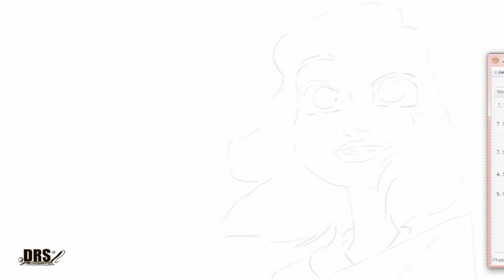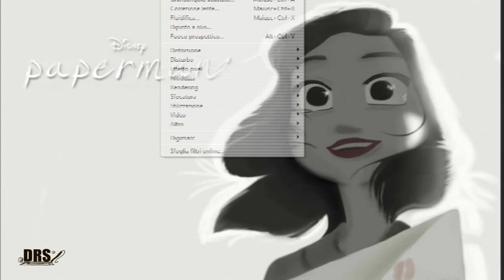Speedpainting Paperman!! by davide ruvolo speedpainter!!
tempo: 2 hour
Photoshop cs6